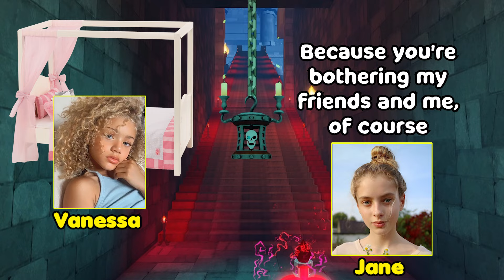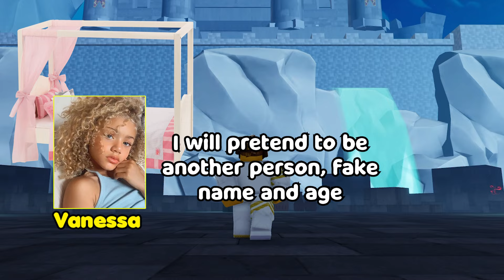The Smart Girl Who Took Our Robux Is My Sister 😎 TEXT TO SPEECH ROBLOX STORY 😎